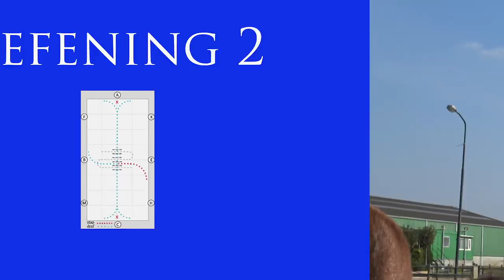Bell gaat balkjes draven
Ook post sturen? Dat kan naar:
Postbus 2024
3140BA MAASSLUIS

Kijk de nieuwe weekvlog!: "Weekvlog 7 december 2019"